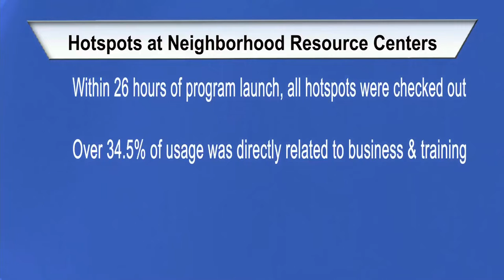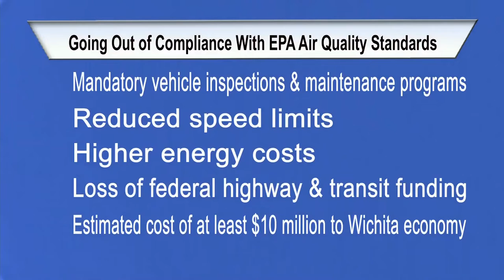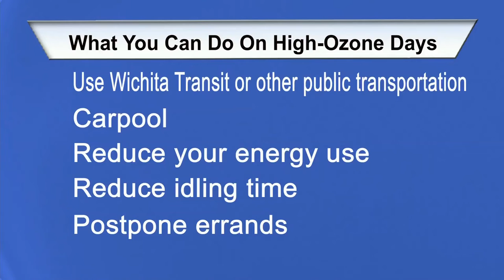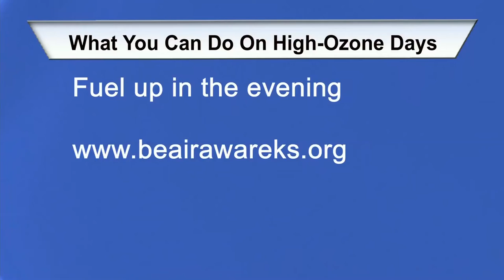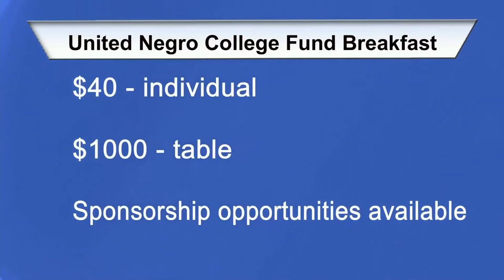City of Wichita - Mayor Jeff Longwell's Media Briefing February 28, 2019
Vice Mayor Jeff Blubaugh fills in for Mayor Jeff Longwell this week and provides and update on hotspots available for free checkout at neighborhood resource centers, ozone season and a breakfast benefiting the United Negro College Fund.